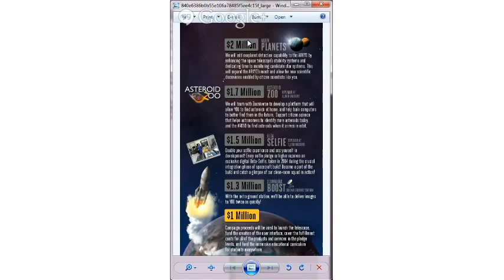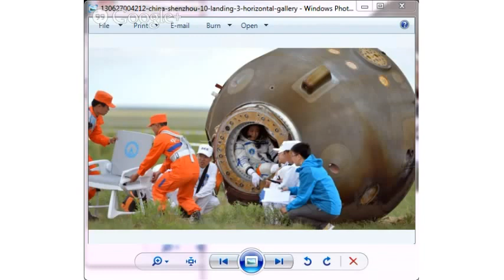Weekly Space Hangout- 2013-06-28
The Weekly Space Hangout is your round-up of the top news stories in space and astronomy from our expert journalists, scientists, and space aficionados.